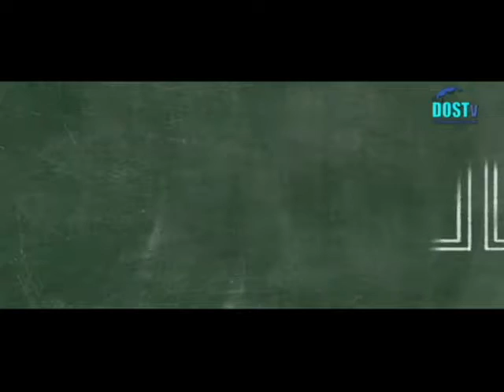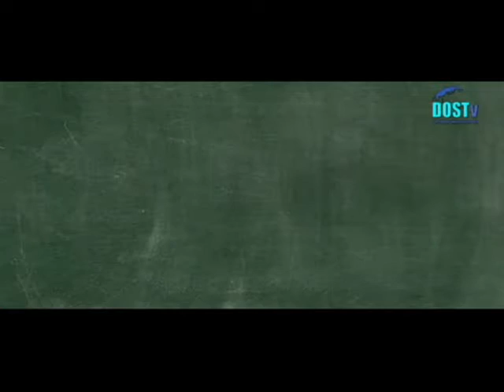Flash Report : FNRI DOST Bags Hall of Fame Award as Most Outstanding Accounting Office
FNRI DOST Bags Hall of Fame Award as Most Outstanding Accounting Office
Flash Report
DOSTv The Filipino Weather Channel